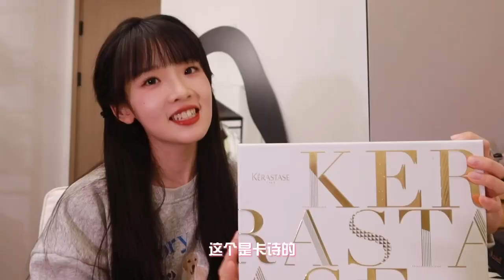Zhang Miaoyi's Unboxing Time~